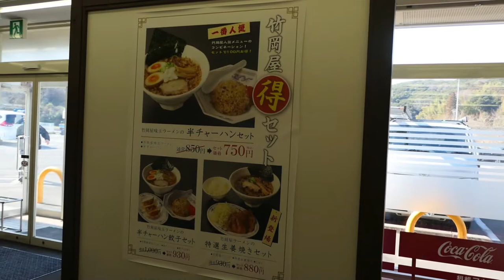お得な竹岡式です 竹岡屋木更津店 【飯動画】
竹岡式ラーメンと、チャーハンが750円（税込）と味も良い最高のセットです。